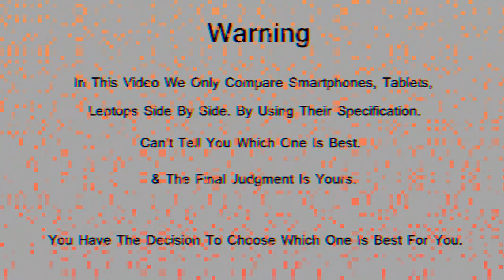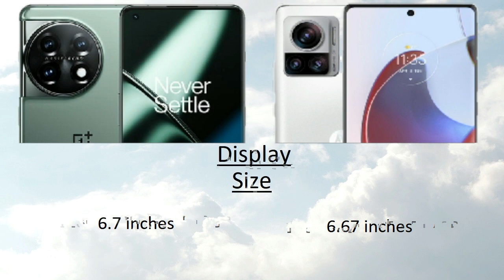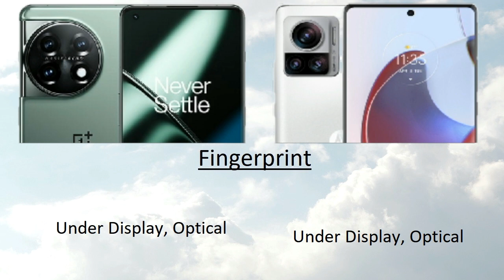OnePlus 11 vs Motorola Edge 30 Ultra Comparison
OnePlus 11 vs Motorola Edge 30 Ultra Comparison | Motorola Edge 30 Ultra vs OnePlus 11 | Technical Pranav